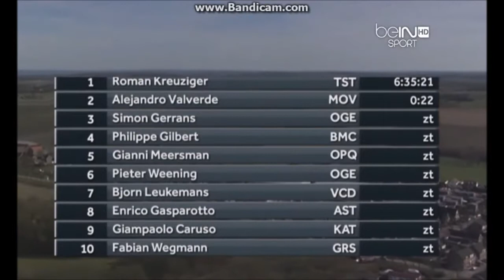Amstel Gold Race 2013 - Roman Kreuziger décroche sa classique